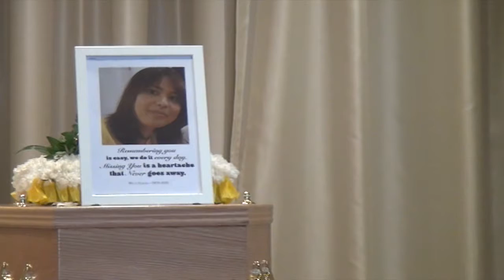In Loving Memory of Wutyi Hlaing (1975 - 2020)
In Loving Memory of Wutyi Hlaing Funeral Service video record.
Basildon & District Crematorium. Wednesday 29 July 2020.